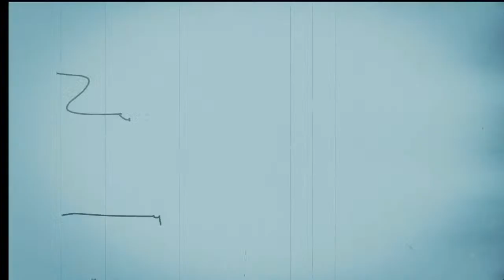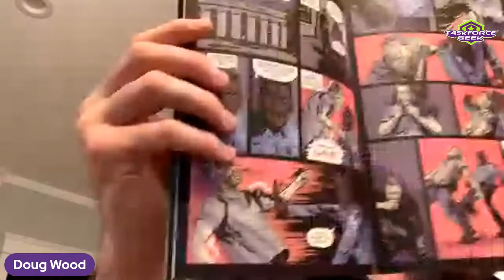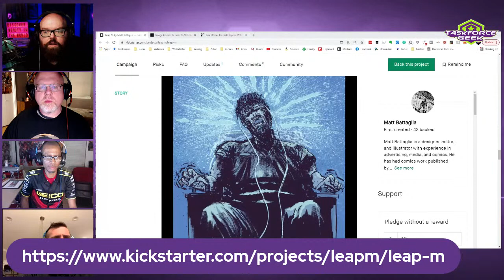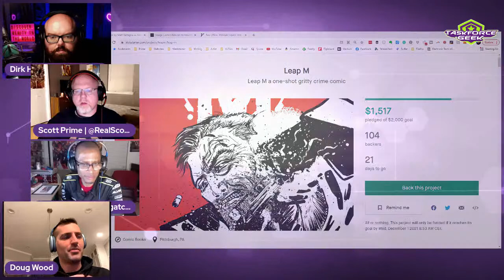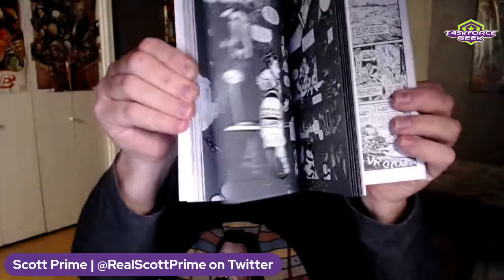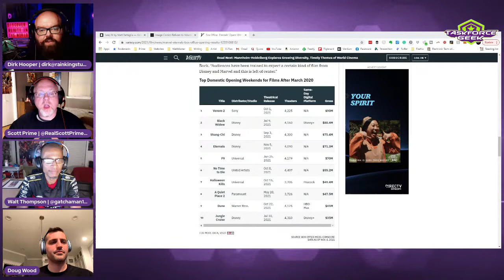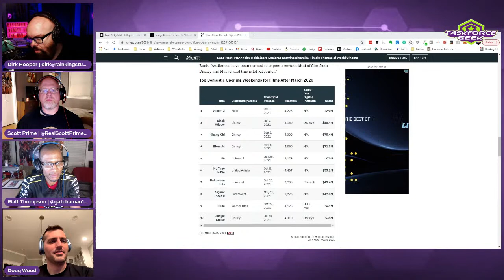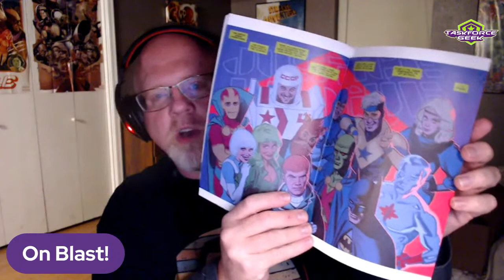TFG 75: Comic Book Writer Doug Wood | How to Run A Successful Comic Kickstarter | Comic Unions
We talk with comic writer Doug Wood about his and Matt Battaglia's comic Leap M, plus you'll learn,

- How to run a successful Kickstarter campaign
- About the Phoenix Comics Collective
- Comic Unions and Image Comics
- Whether the Marvel Cinematic Universe is declining
- Plus Star Blazers, Car Wars, The Human Target, new Blood Bowl items, and The Harder They Fall

Extra stuff:
BothDown.com

Community:

Send us stuff for review, or fun!
Taskforce: Geek
c/o Dirk Hooper
6608 N Western Avenue #1262

We want to hear from you! We will be glad to answer you or include your thoughts on the next episode!